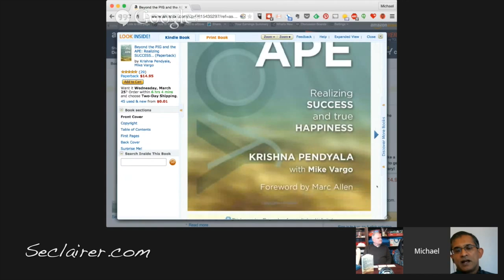Educational Grand Rounds: Krishna Pendyala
This week, we are joined by Krishna Pendyala about the concepts related to his book “Beyond the Pig and the Ape” ​

Follow the Educational Grand Rounds Playlist on Youtube!